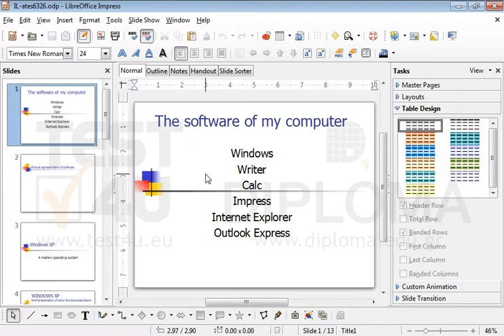Switch to Slide Show Presentation and navigate to the slide titled INTERNET EXPLORER.